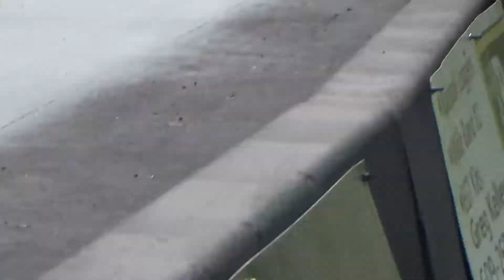Pt6 Track Rental Cecil 6 2 19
Pt5  Track Rental Cecil 6 2 19